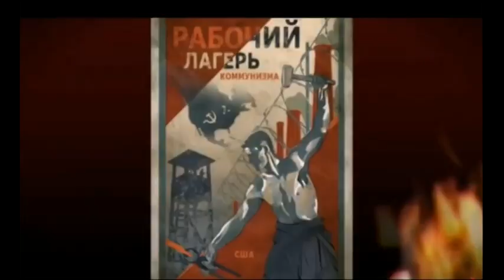Наутилус "Скованны одной цепью"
Текст песни:

Круговая порука мажет, как копоть.
Я беру чью-то руку, а чувствую локоть.
Я ищу глаза, а чувствую взгляд,
Где выше голов находится зад.
За красным восходом - розовый закат.

Припев:
Скованные одной цепью,
Связанные одной целью.
Скованные одной цепью,
Связанные одной.

Здесь составы вялы, а пространства огромны.
Здесь суставы смяли, чтобы сделать колонны.
Одни слова для кухонь, другие - для улиц.
Здесь сброшены орлы ради бройлерных куриц
И я держу равнение, даже целуясь

Припев:
На скованных одной цепью,
Связанных одной целью.
Скованных одной цепью,
Связанных одной целью.

Проигрыш.

Можно верить и в отсутствие веры,
Можно делать и отсутствие дела.
Нищие молятся, молятся на
То, что их нищета гарантирована.

Здесь можно играть про себя на трубе,
Но как не играй, все играешь отбой.
И если есть те, кто приходят к тебе,
Найдутся и те, кто придет за тобой.

Припев:
Также скованные одной цепью,
Связанные одной целью.
Скованные одной цепью,
Связанные одной.

Здесь женщины ищут, но находят лишь старость,
Здесь мерилом работы считают усталость,
Здесь нет негодяев в кабинетах из кожи,
Здесь первые на последних похожи
И не меньше последних устали, быть может,

Припев:
Быть скованными одной цепью,
Связанными одной целью.
Скованными одной цепью,
Связанными одной целью.

Скованные одной цепью,
Связанные одной целью.
Скованные одной цепью,
Связанные одной целью.

Скованные одной цепью,
Связанные одной целью.
Скованные одной цепью,
Связанные одной целью.

Скованные одной цепью,
Связанные одной целью.
Скованные одной цепью,
Связанные одной целью.